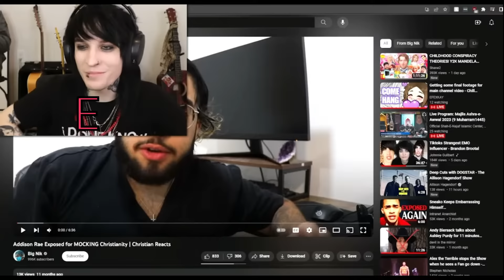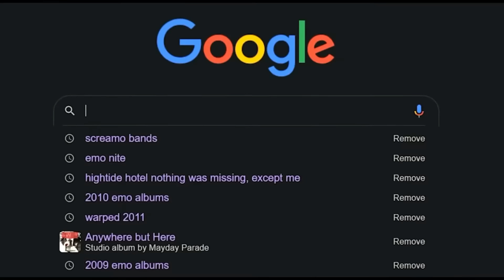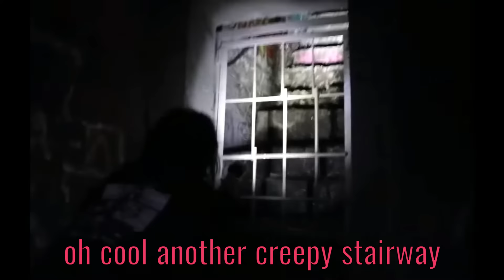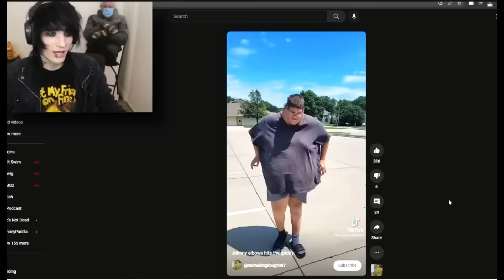Johnnie Guilbert being a silly guy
I just wanted to make a silly video of Johnnie

Videos also from @Jakewebber9 @DavidAlvareeezy